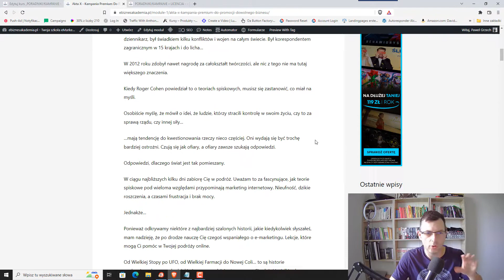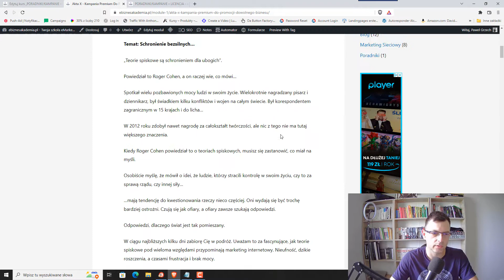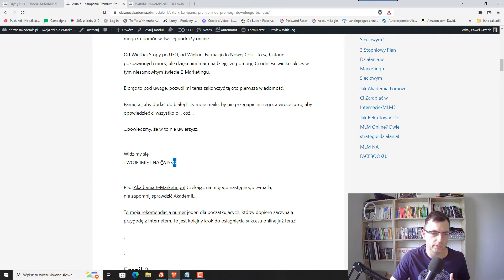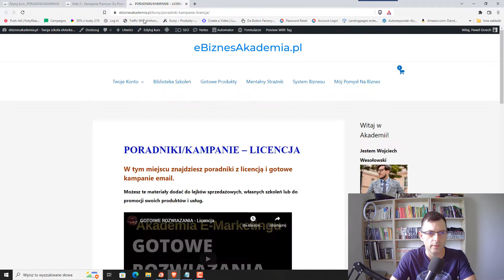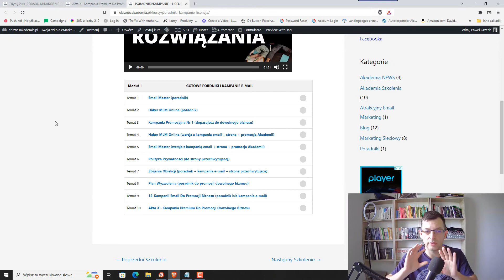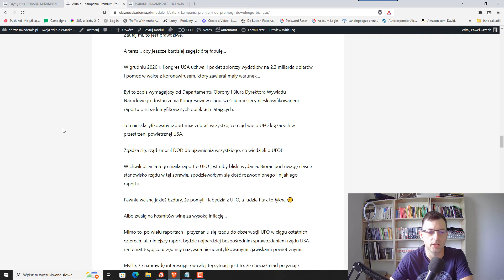KAMPANIA E-MAIL DO PROMOCJI DOWOLNEGO BIZNESU ONLINE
Gotowa kampania e-mail, którą możesz wykorzystać do promocji dowolnego biznesu online.
Obojętnie, czy jest to sprzedaż szkoleń, biznes mlm, konsultacje, czy coaching. Wykorzystasz tą kampanię praktycznie w dowolnym biznesie.